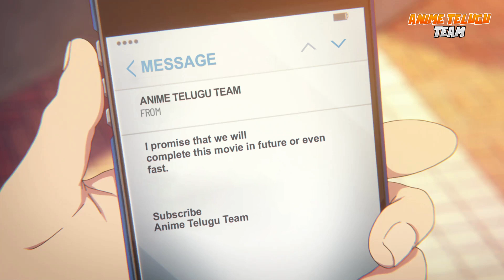Silent Voice Confeesion Scene in Telugu Dubbed | Koe no Katachi in Telugu Dubbed